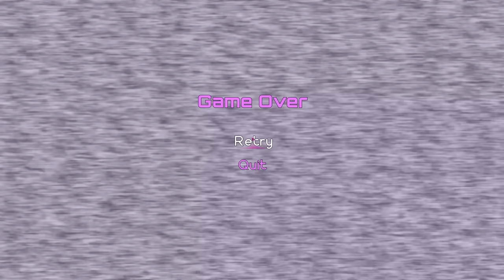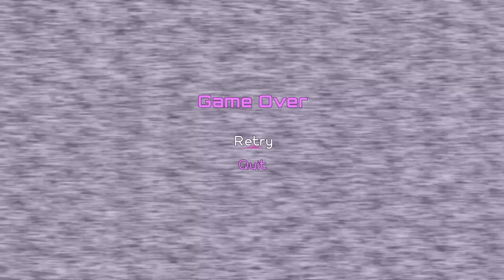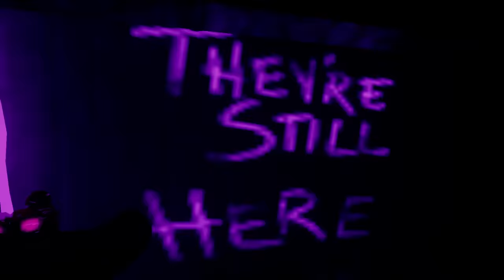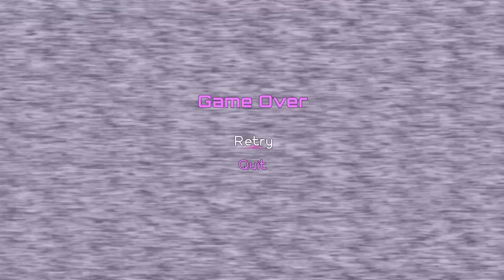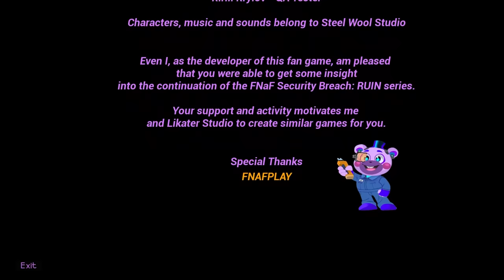Someone made FNAF Security Breach RUIN 2 and its TERRIFYING..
FNAF Security Breach Ruin 2 fan game

Five nights at Freddy's Security Breach Ruin 2